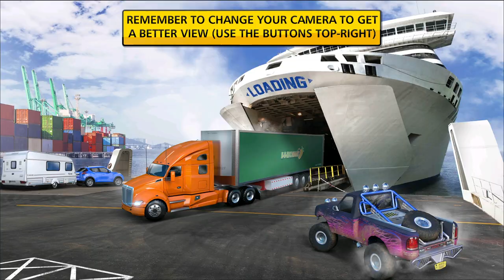Truck Driving & Vegetable Transport in Ferry Port Trucker Parking Simulator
✅About This Game: The Ferry Port welcomes you and challenges you! Drive around realistic looking harbour, explore its nooks and crannies and most of all complete your job quickly and efficiently! You will be scored after each task and the better you do, the faster you progress!

You will have to complete multiple precision driving mission in diverse and unique vehicles. Each one handles differently and discovering their strong and weak points will be up to you! Park Cars, Trucks, Caravans and Busses on the Ferry deck, and take care of the important driving jobs

4 AWESOME VEHICLES TO DRIVE

You can choose between a pickup truck, a tourist coach, a freighttruck and a SUV towing a caravan. Each one handles a bit differently. Learn to control all of them and be careful not to crash!

REALISTIC PHYSICS

Harnessing the power of our true physics engine, each car feels different to drive so youon the job 4 Unique Vehicles: Pickup Truck, SUV & Caravan, Tourist Bus & Freight Truck

A lot of Challenging Missions: 100% Free-to-Play!

Multiple views: including Drivers Eye view